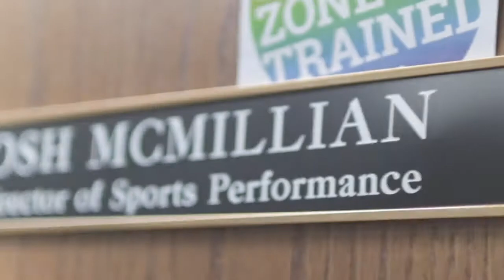UMSL Strength & Conditioning Area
Where UMSL student-athletes work out under the direction of Head of Sports Performance, Josh McMillan.